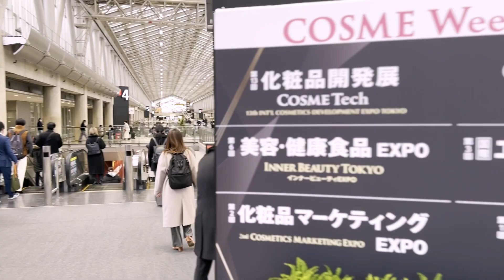COSME Week Tokyo 2023 Video from Day 1 (Jan. 13, 2023)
Check the Tokyo Show Video from Day 1, and consider visiting/exhibiting at the upcoming shows!